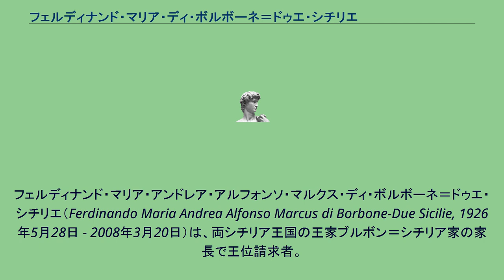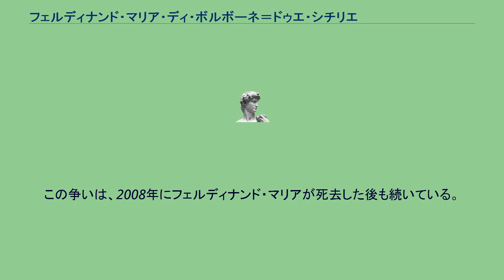フェルディナンド・マリア・ディ・ボルボーネ＝ドゥエ・シチリエ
フェルディナンド・マリア・アンドレア・アルフォンソ・マルクス・ディ・ボルボーネ＝ドゥエ・シチリエ（Ferdinando Maria Andrea Alfonso Marcus di Borbone-Due Sicilie, 1926年5月28日 - 2008年3月20日）は、両シチリア王国の王家ブルボン＝シチリア家の家長で王位請求者。
カストロ公ラニエーリと、ポーランド貴族ザモイスキ家出身で両シチリア王家の血も引くマリア・カロリーナ・ザモイスカの唯一の息子。
ポーランドで生まれる。
生涯の多くをフランスで送り、フランス軍に所属していたこともある。
フェルディナンド・マリアは1949年、フランスの伯爵家出身のシャンタル・ド・シュヴロン＝ヴィレット（1925年 - 2005年）と結婚した。
2人の間には1男2女が生まれた（フランス名／イタリア名の順に記す）。
1966年に父ラニエーリは、両シチリア王家家長の地位とカストロ公の称号をフェルディナンド・マリアに譲った。
スペイン王子の身分を有する同族のカラブリア公カルロ・マリアも家長を称しており、生前の譲位はこの争いに絡んでのことであった。
この争いは、2008年にフェルディナンド・マリアが死去した後も続いている。